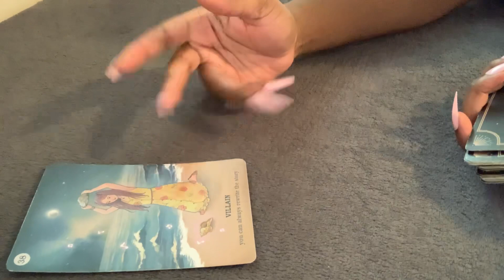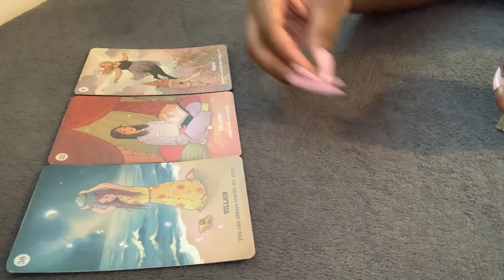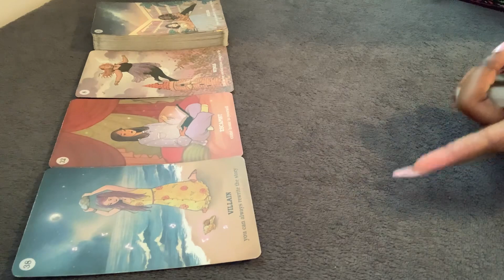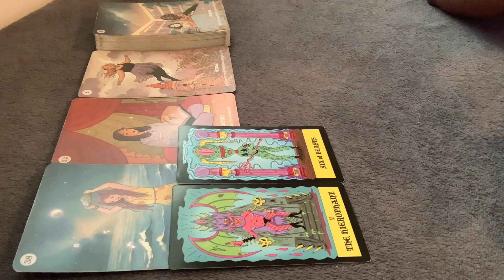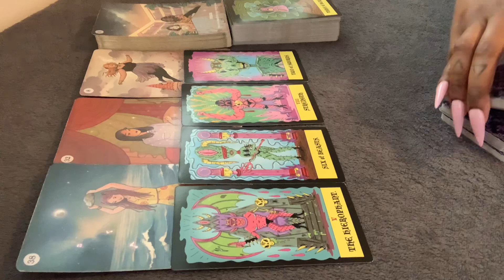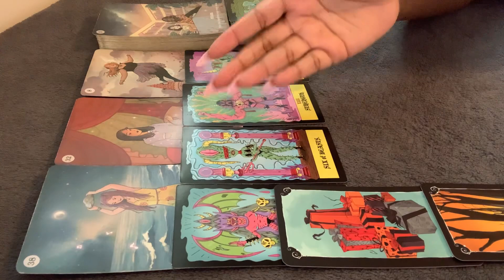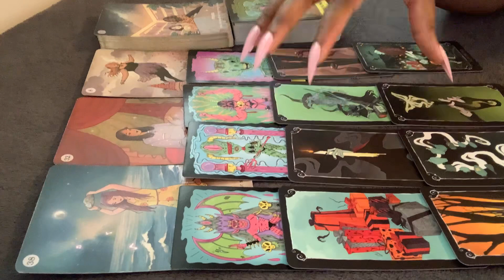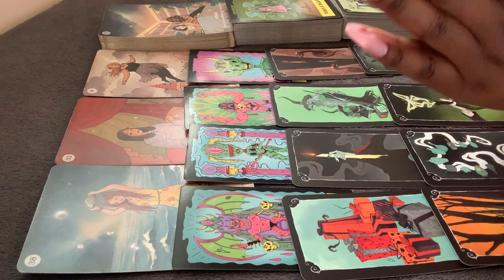SAGITTARIUS ☀️ THEY FAILED AT TRYING TO CRUSH YOUR DREAMS ☀️ NOVEMBER 2022 PSYCHIC TAROT READING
Sagittarius this is your psychic tarot reading for November 2022. Watch your Sun, Moon, rising, Venus and North Node signs for more clarity.

3. OPTIONAL: You are welcome to send a BRIEF message regarding information that you would like me to focus your reading on.